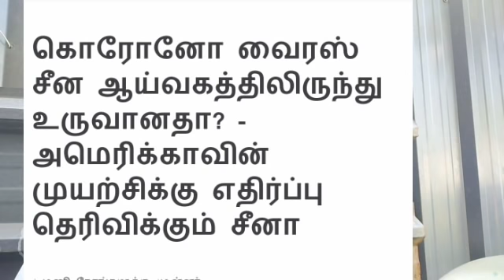சீனாவுக்கு நாள் குறித்த அமெரிக்கா-90 நாளூக்கு பிறகு அதிரடி : கோபத்தில் சீனா